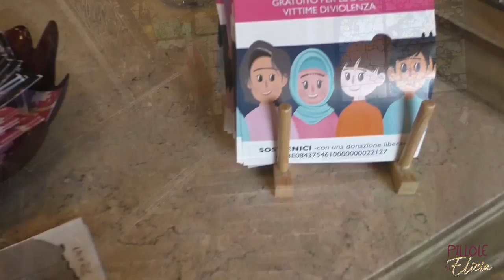Pillole di Elicia: facciamo Rete di Daphne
Nella splendida Villa Mazzotti a Chiari, si è tenuto l'evento "Facciamo Rete di Daphne": un modo per valorizzare le donne e sostenerle, facendo rete, tutto ciò grazie al Centro Antiviolenza Rete di Daphne ODV .

La presidentessa Maria Grazie Savardi, mi ha raccontato cosa fa quotidianamente per sostenere le donne e, come lei, hanno fatto alcune volontarie e amiche dell'associazione.

Ospite della giornata la famosa  Avvocata Cathy La Torre che ci ha parlato del suo libro "Ci sono cose più importanti".